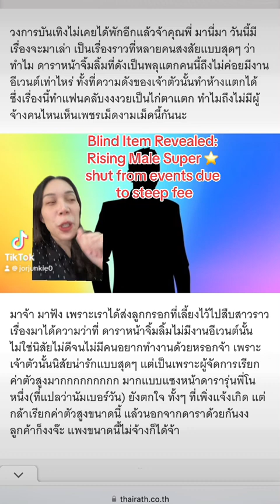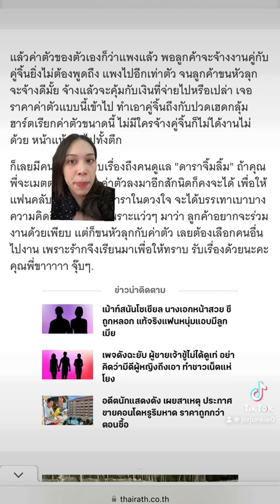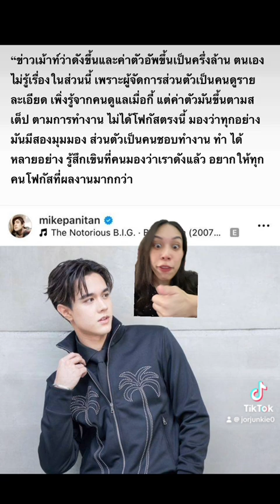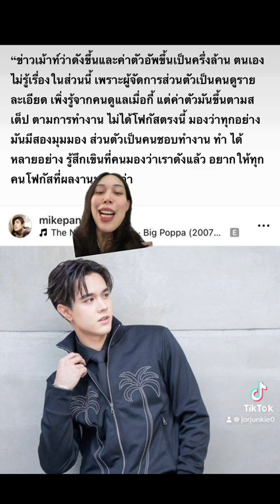MikeyPanitan revealed to be the rising star with “over the top” appearance fee